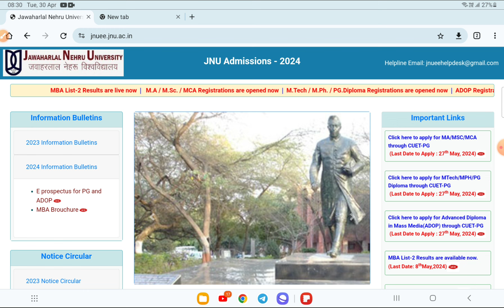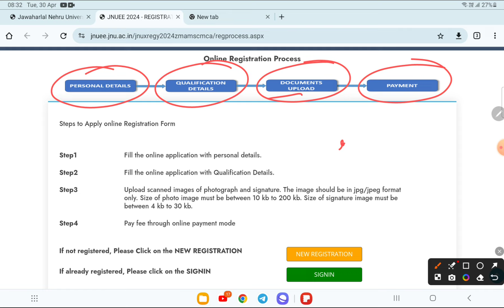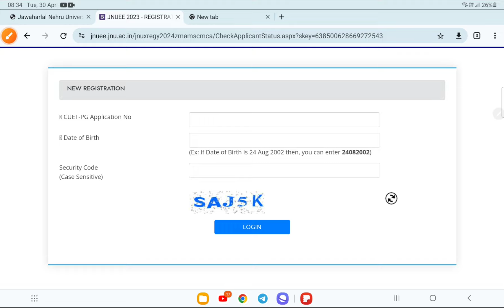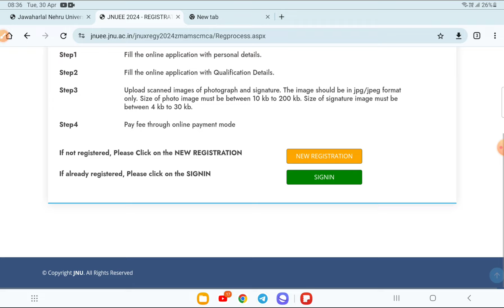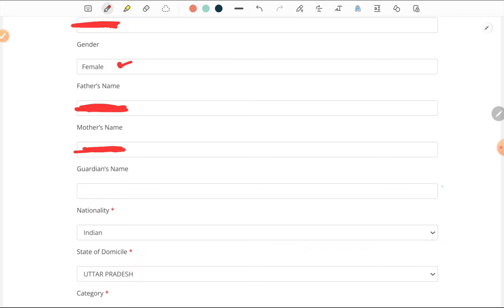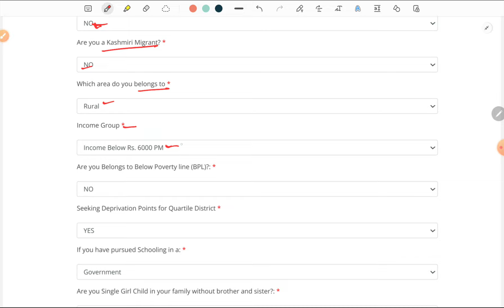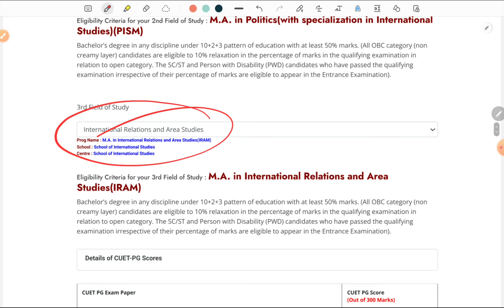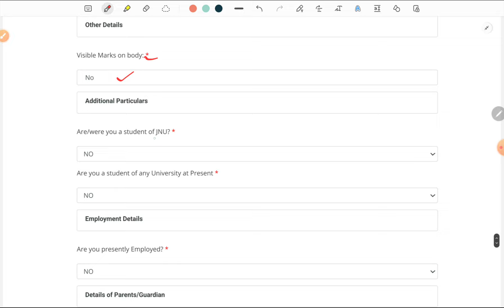CUET PG : JNU Admission Portal || How to fill Counselling Form Step by Step without mistake 2024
JNU PG Counselling Process 2024 Step by Step | CUET PG JNU Admission 2024

jnu pg admission 2024
jnu admission 2024
jnu pg counselling 2024
cuet pg counselling process 2024
cuet pg counselling document required
cuet pg counselling date 2024
cuet pg last date of counselling
cuet counselling date 2024
cuet pg low marks top universities
cuet pg top colleges
cuet pg counselling
cuet pg cut-off 2024
cuet pg low marks University list
cuet pg low marks wali University
cuet pg Kam cutoff wali University
cuet pg low marks par admission kaise hoga
cuet pg Kam number par admission kaise hoga
cuet pg ki counselling kaise kare
cuet pg admission kaise honge
cuet pg jnu admission
cuet pg bhu admission
cuet pg du admission
cuet pg top universities list
cuet pg correction window 2024
all about cuet pg correction window 2024
correction in cuet pg
cuet pg application form correction 2024
correction in cuet pg 2024
cuet pg admissions 2024
cuet pg final answer key
cuet pg cutoff
cuet result
cuet 2024 result
pu cet result 2024
cucet pg result 2024
cucet results date 2024
cuet result date 2024
pu cet result
pu cet result list 2024
cucet update
cuet pg results
cuet pg result date
cuet pg counseling process
cuet counselling process
cuet counselling documents
cuet counselling important documents
cuet counselling kaise hota hai
cuet counselling documents 2024
cuet 2024
cuet counselling 2024
cuet counselling
cucet counselling,cuet 2024 counselling,
documents for cuet counselling
counseling for cuet
cuet pg counselling process
cuet counselling kaise hogi
cuet pg cutoff 2024
cuet pg University wise cutoff list
cuet pg cutoff list
cuet pg counselling 2024
cuet pg admission process 2024
cuet pg admission kaise honge es baar
cutoff pg cuet
cuet pg cutoff kab aayega

Follow on Social media for regular updates